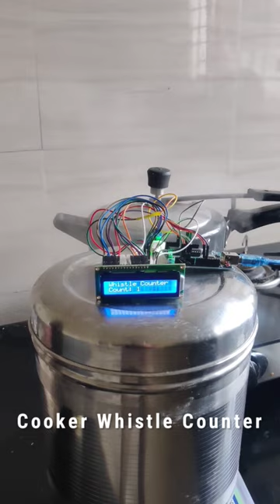cooker whistle counter video coming soon.